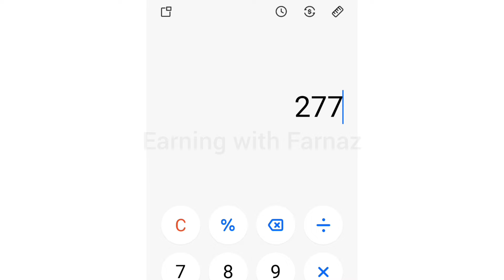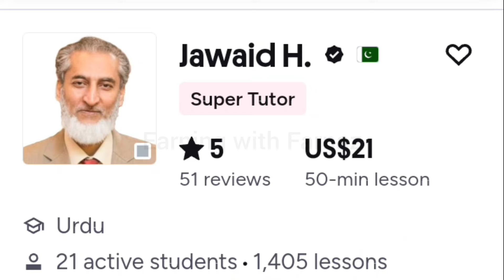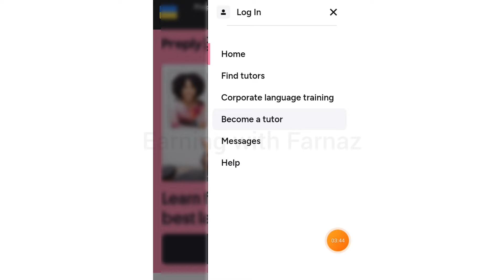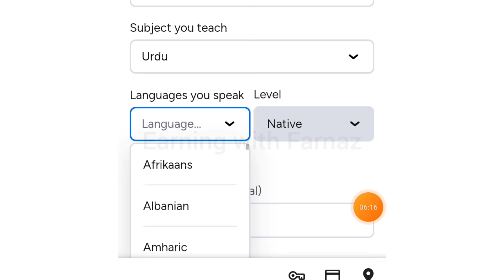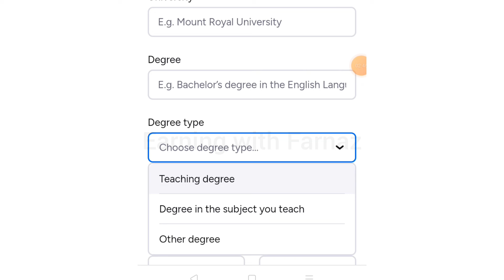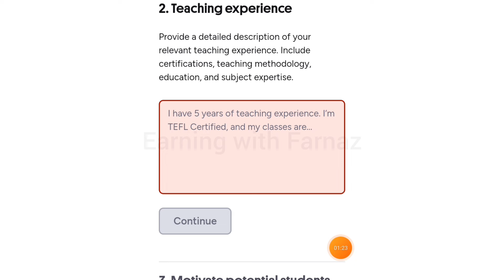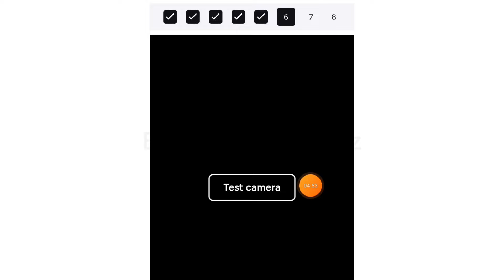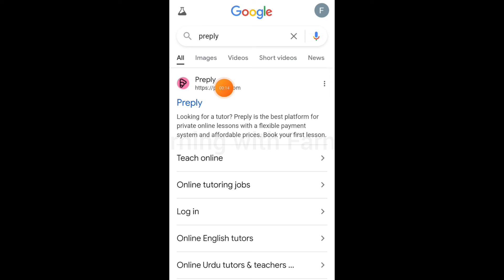Start Teaching Urdu Today | Online Teaching Jobs In Pakistan | Make Money Online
This video is about how you can start your online work as online tutor work. This website is best for online teaching work.
Online Tuition Jobs From Home In Pakistan | Earn 1500$ By Online Teaching | Make Money By Teaching

Are you searching for ways to make money online without any investment? then, look no further! In this video, I'm going to show you a unique method to make money online by Real Online Earning website preply.
Online Teaching Jobs | How To Get Students For Online Teaching | Online Teaching Jobs In Pakistan

Queries Solved:-
online Teaching Jobs
online Teaching Jobs website
how to find students for online teaching
Preply teaching
Preply
Get $60 Free From First Day
Earn Money
online earning
Ads se Paise kaise Kamaye
watch ads earn money website
make money online watching ads
earning app
watch video earn money in pakistan
watch video & earn money daily
watch video earning app
earning website
new earning app
website for earning money at ho me
easy real money earning apps
best platform to earn money online
best new earning website
mobile app
jazzcash
Jazzcash Easypaisa Online Earning App
samina syed
2023 best self earning app
earning
Real Earning App 2023
Content writing
blog writing
Rewrite Content
Data Entry
Data Entry Jobs
seo jobs
Real Earning